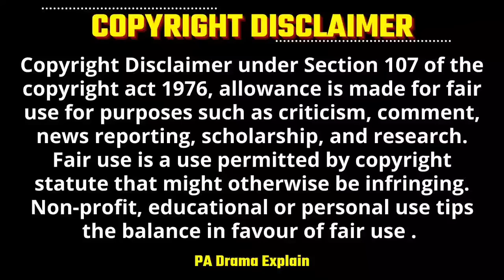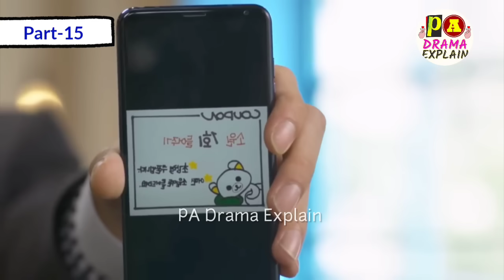Part-15 | Rude Boss wants Poor Girl to become Fake Girlfriend again💕 Korean Drama Explained in Hindi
Rude Coldhearted Boss Hate Crazy Poor Girl the Most but | Hate to Love.| Hate but Love | Korean Drama Explained in Hindi

Drama Name - Sunny again